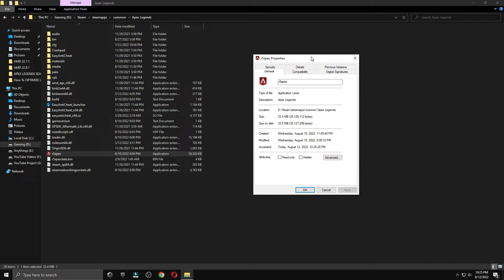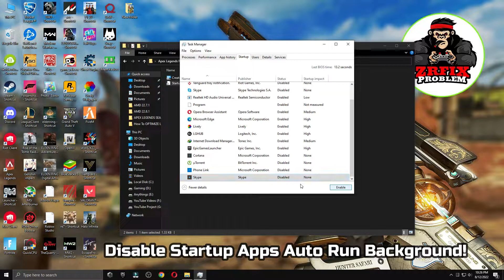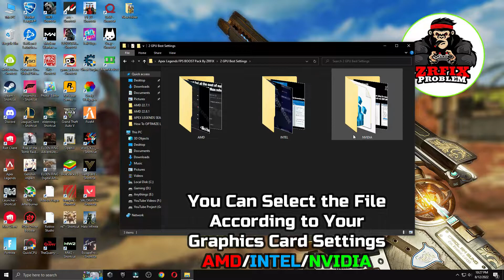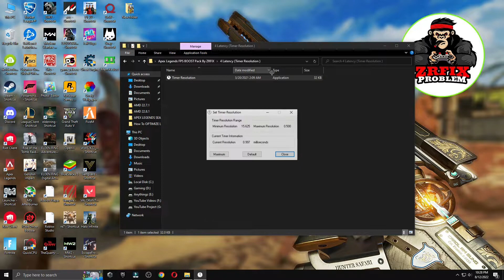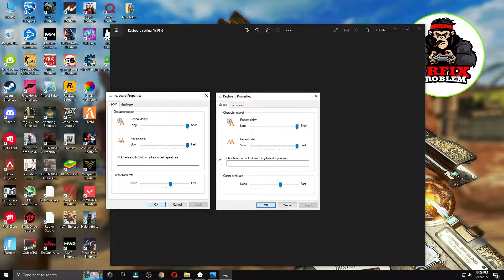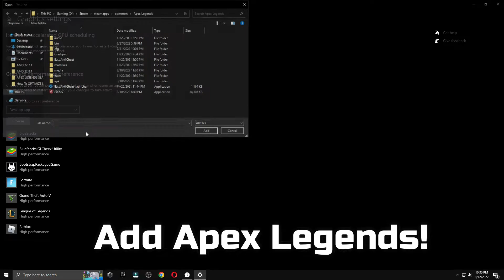🔧 APEX LEGENDS SEASON 14: Dramatically increase performance / FPS with any setup! BEST SETTINGS ✅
Apex Legends Season 14 FPS increase guide / Apex FPS Boost Guide 2022 ✅

Apex Season 14 Best settings 👍 more fps, fix lag, Reduce input latency and stutter✔️

better fps, boost fps within apex legends season 14 including Nvidia Reflex! & Apex Arenas fps

This video will teach you guys how to optimize apex legends / apex legends 2022 NEW map for the best increases possible to boost fps reduce lag stop stuttering fix spikes and improve visuals with the best competitive settings, reduce input lag within apex legends fps battle royale mode which is free to play! -  apex fps boost, apex stuttering pc, apex legends fps boost all in this video! apex legends settings /  best apex legends settings, apex legends low end pc

My Computer (PC) Specs:
CPU: Intel Core i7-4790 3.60GHz
GPU: AMD RX 570 4gb
RAM: 16 GB
Motherboard: ASROCK-Z87 PRO 3
Power Supply: EVGA 80 Plus Bronze 850W